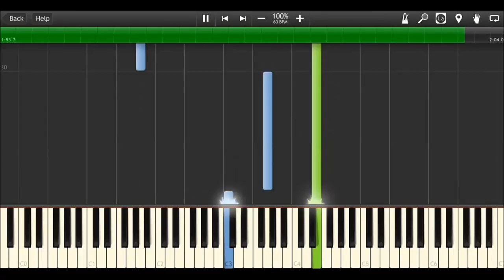Inuyasha OST : Kaoru Wada - Sango's Theme (Piano Tutorial)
ORIGINAL SONG BY KAORU WADA
►Original: